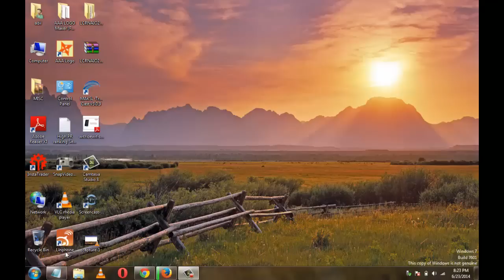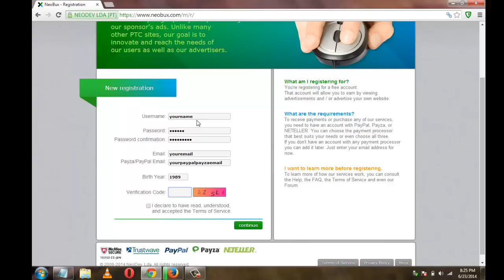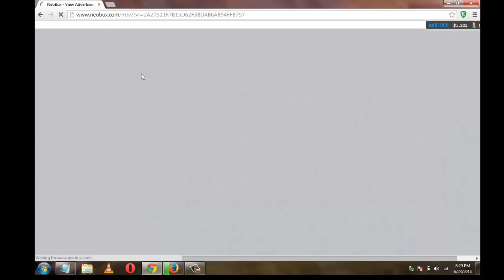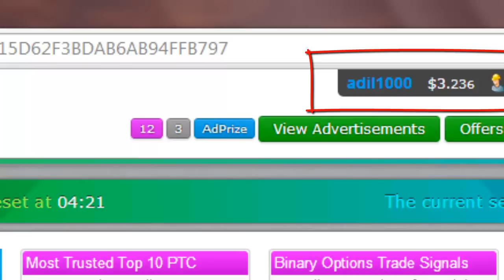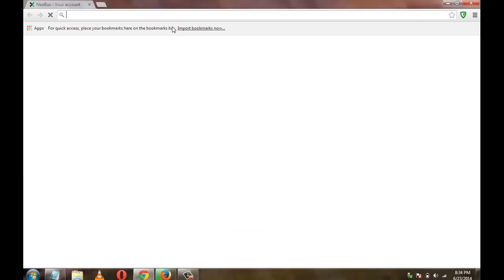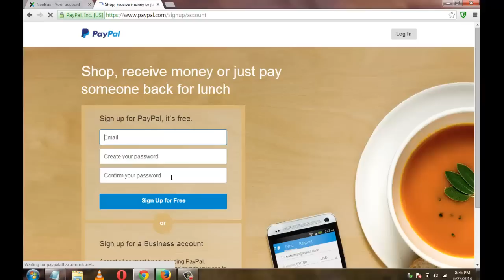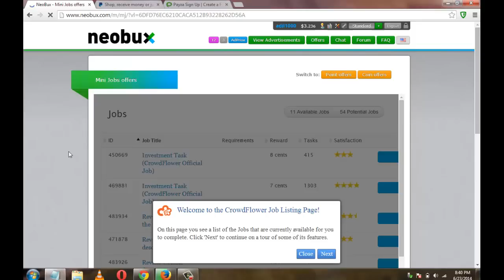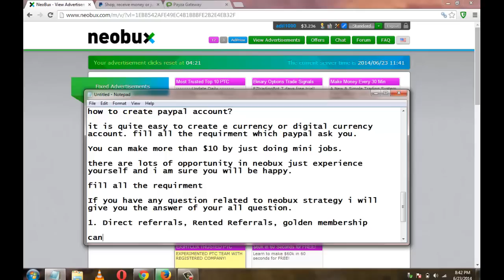Online Genuine Home Based job without Investment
Learn How to get free genuine online home based job without investment and without registration fee. visit given below link for more details.